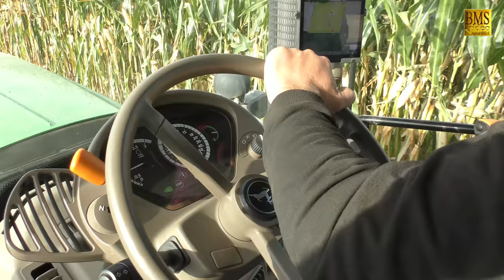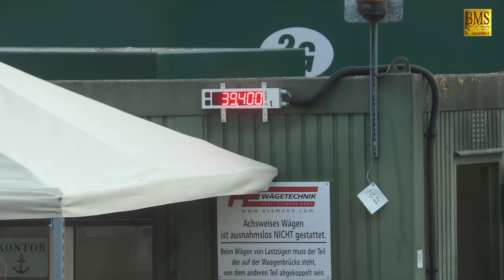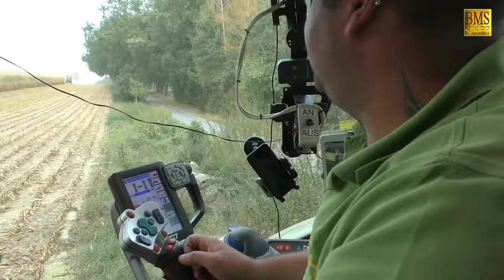Maisernte 2018 - Maisprofis häckseln u. silieren Energiemais für Biogas plant biggest corn harvest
Silo- bzw. Energiemais ernten und einlagern. Häckseln, transportieren und festfahren aus einer Hand, das bieten schon viele Lohnunternehmer als Dienstleistung an. Benötigt wird dafür mindestens eine Häcksler-Kette. So eine Häcksler-Kette bestehend aus einem Feldhäcksler bzw. Maishäcksler, Abfahrgespann(e) - je nach Entfernung der Feld und Leistung vom Häcksler meistens über 5 Fahrzeuge. Die hier gezeigten Maschinen sind vom Lohnunternehmen Behr aus Barum.
Energiemais und Zuckerrüben häckseln für die Biogasanlage Stoetze.
Im Großeinsatz bei der Maisernte 2018 in  Stoetze, Landkreis Uelzen:
 Feldhäcksler bzw. Maishäcksler Claas Jaguar 970
John Deere und Fendt Traktoren mit div. Abfahrwagen.
Auf der Maismiete:
Claas Xerion 4000 Sattle Trac, JCB Teleskoplader und Raupenbagger.
Die Maissilage besteht aus der ganzen Maispflanze, die als Grundfutter für Wiederkäuer und als Substrat für die Biogaserzeugung eingesetzt wird.
Biomais für die Biogasanlage. Fahrzeuge und Maschinen in der deutschen Landwirtschaft - Agrarwirtschaft - Maisanbau Pemanen jagung pemanen pemanen kentang tarikan pertanian
Spezialmaschinen in der heutigen Landwirtschaft.
Die Ernte 2018 hat mit dem Mähen der Gerste begonnen. Nach dem Dreschen von Weizen, Triticale, Roggen und Raps mit Mähdrescher  ist jetzt Mais , Kartoffeln und Zuckerrüben an der Reihe. Das Wintergetreide wird dann, nach dem Pflügen oder Grubbern auf die abgeernteten Hackfruchtflächen gedrillt. Biggest Monster - Erntemaschinen in der Landwirtschaft. Der kleine Kinofilm - mini Blockbuster (:
Schlepperhersteller z.B. Fendt, John Deere, New Holland, Claas, Massey Ferguson, Case, Deutz Fahr, Valtra, Ford, Styer, JCB uvm.
Mesin pemanen jagung Terbaru

Kenntnisnachweis und Allgemeinerlaubnis zum Aufstieg (allgemeine Aufstiegsgenehmigung) von unbemannten Luftfahrtsystemen in Niedersachsen und Genehmigung liegt vor.
Vielen Dank an den Betreiber der Biogasanlage Stoetze und an die Mitarbeiter vom Lohnunternehmen Behr aus 21357 Barum.

Niedersachsen / Deutschland - Fahrzeuge und Maschinen in der deutschen Landwirtschaft - Agrarwirtschaft - Maisanbau Pemanen jagung pemanen pemanen kentang tarikan pertanian
Maishäckseln / Silage - Biogas plantStoetze Maize harvest 2018